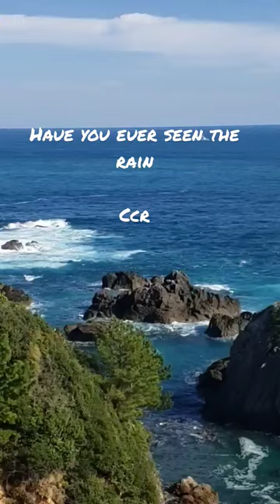have you ever seen the rain